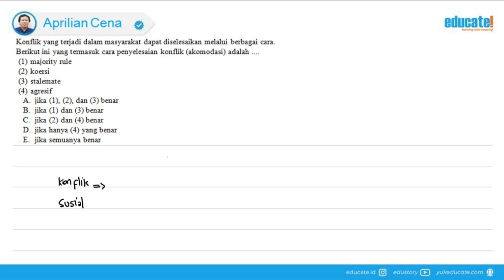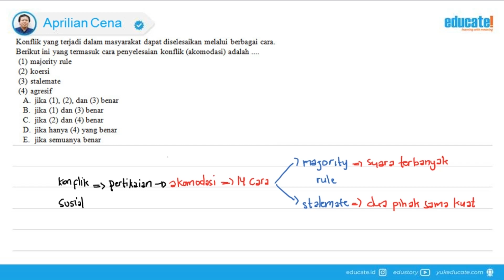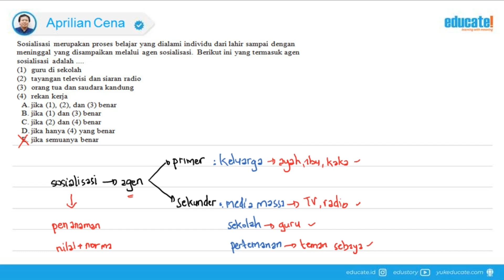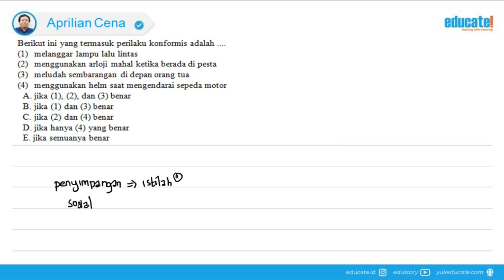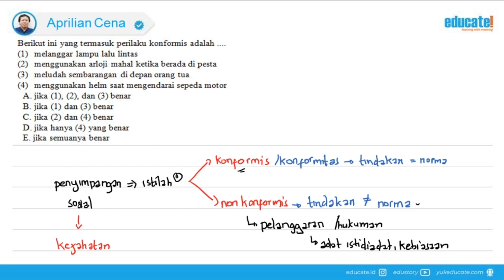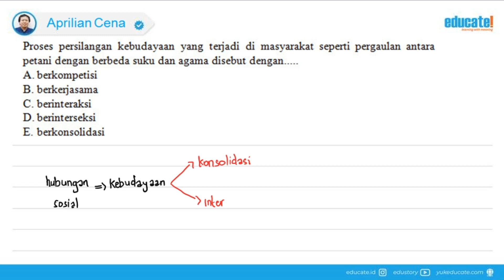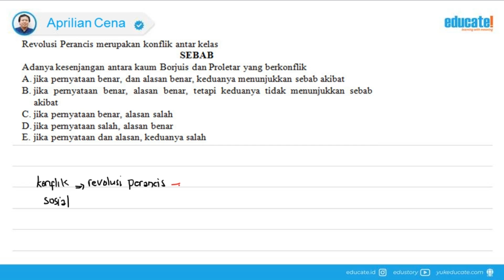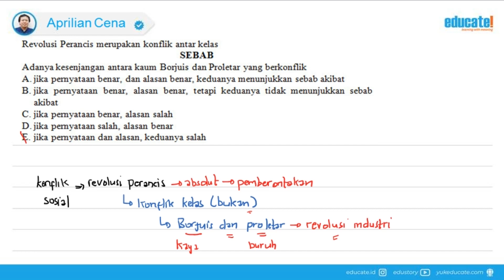PEMBAHASAN SOAL SOSHUM SOSIOLOGI | UTBK SBMPTN 2021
Hai, eduholic!

Untuk kalian yang suka dengan soal Sosiologi, kali ini educate! memberikan kepada kalian bocoran soal mengenai prediksi soal SOSHUM Sosiologi UTBK/SBMPTN. Semoga pembahasan ini kalian makin menambah pengetahuan jenis soal Sosiologi. selamat belajar! selamat mengerjakan!

Semangat belajar!

WA        :  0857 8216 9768 (Kak Indah)